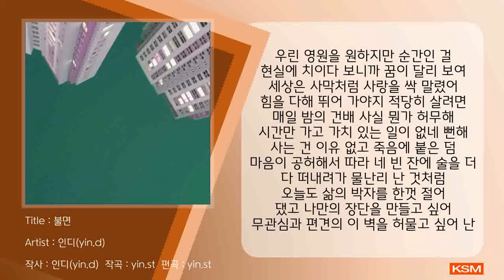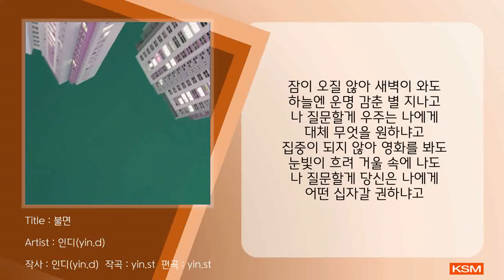불면 - 인디(yin.d)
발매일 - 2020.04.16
앨범명 - 불면
장르 - 인디, Rap/Hip-Hop
발매사 - (주) 광수미디어
기획사 - 일으키다

“실패한 건 사랑 뿐이었는데 실패할까 음악도”
‘인디(yin.d)’의 '전시회 계획' 5번째 싱글, [불면]

“잠이 안 올 때 드는 생각들을 담았습니다.” – 인디(yin.d)

[Credit]
Executive produced by yin.d
Lyrics by yin.d
Vocal by yin.d
Composed by yinst.
Arranged by yinst.
Recorded by yinst. @ yinst.udio
Mixed by yinst.
Mastered by yinst.
Art work by Gongranhee & yin.d

[가사]
우린 영원을 원하지만 순간인 걸
현실에 치이다 보니까 꿈이 달리 보여
세상은 사막처럼 사랑을 싹 말렸어
힘을 다해 뛰어 가야지 적당히 살려면
매일 밤의 건배 사실 뭔가 허무해
시간만 가고 가치 있는 일이 없네 뻔해
사는 건 이유 없고 죽음에 붙은 덤
마음이 공허해서 따라 네 빈 잔에 술을 더
다 떠내려가 물난리 난 것처럼
오늘도 삶의 박자를 한껏 절어
댔고 나만의 장단을 만들고 싶어
무관심과 편견의 이 벽을 허물고 싶어 난
천재 아닌 범재 그저 평범이란 범주에 있지
매일 매일이 전쟁이야
실패한 건 사랑뿐
이었는데 실패할까 음악두
잠이 오질 않아 새벽이 와도
하늘엔 운명 감춘 별 지나고
나 질문할게 우주는 나에게
대체 무엇을 원하냐고
집중이 되지 않아 영화를 봐도
눈빛이 흐려 거울 속에 나도
나 질문할게 당신은 나에게
어떤 십자갈 권하냐고
희망찬 가살 쓰기에는 아직 이른 감
이 있지 내 목푠 무지갠가 잡히지 않아
4분도 안 되는 곡에 한 달이 걸리고
이 시찰 잡으려 새벽에게 손 벌리고
있어 어두워진 미소 곧 익숙해지고
그래도 열정을 따라 산다고 자기 위로
노예가 되기 싫어 택한 길이 가시밭길
여긴 호러영화보다 좀 더 잔인하지
음악을 즐긴 지가 언젠지 예에
미래가 이런 현잴 덮겠지 예에
만약 잘 되면 부와 명옐 얻겠지
그 때도 내 목에 금목걸이 따윈 없겠지
내가 원하는 건 그저 좋은 음악과
거기에 더한 정당한 돈이라는 댓가
내가 원하는 건 그저 좋은 철학과
거기에 더한 정당한 사랑이란 댓가
가장 개인적인게 창의적인데 자본과 손을 잡아야 돈이 돼
차트를 조작해도 노력이네 예술은 시장논리의 먹이네
타인의 욕망이 내 목적이 돼 생존이 도덕보다 우선이기에
그냥 좀 벌어 그냥 좀 벌려 생각 안 해야 예쁜 노동 기계
음악은 장식이지 미술이 포장지가 됐듯이
잠깐의 행복을 위해 모두 소비해 힙합도 게임이지
비판적 인식은 버려 인식을 버려 모든 게 돈으로 치
환되고 뭐가 더 깨끗할지 따지는 그게 더 바보 같지
보이지 않는 것들로 채워진 머리 전부 비워
그 대중 미디어가 대체했지 너의 신념
관음증 환자 된 뉴슨 남의 고통을 찍어
돈이 되면 거짓말에 팔아 한 줌의 양심도
다 스며드네 스며드네 더 이상 진리를 구별 못 해
시야는 점점 더 줄어드네 저 광고는 넘쳐나 숨막히게
내게 진릴 묻지마 난 눈을 가린 신
침묵만이 삶에 흐르는 유일한 음악이니